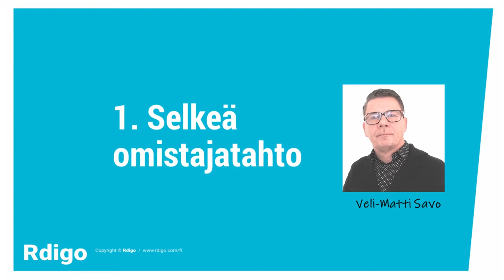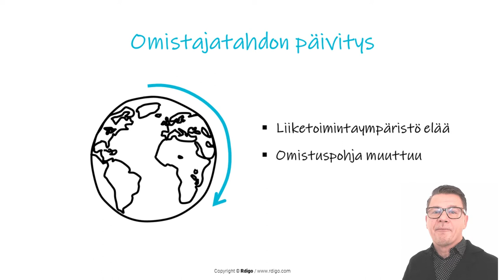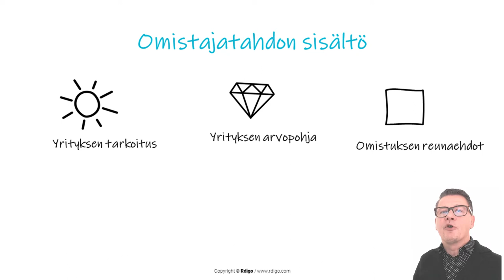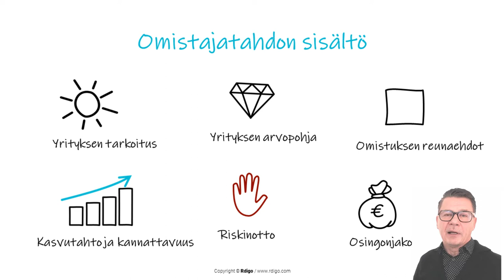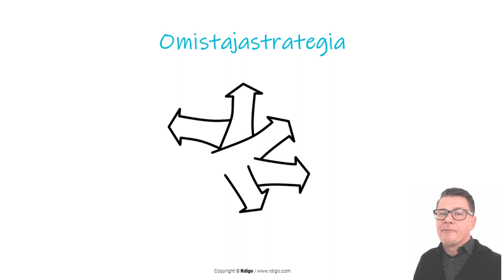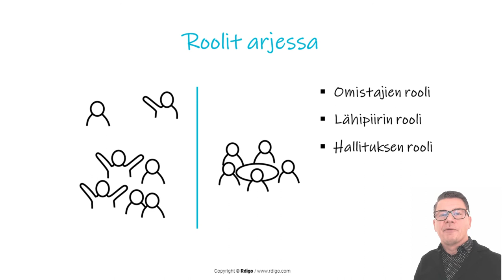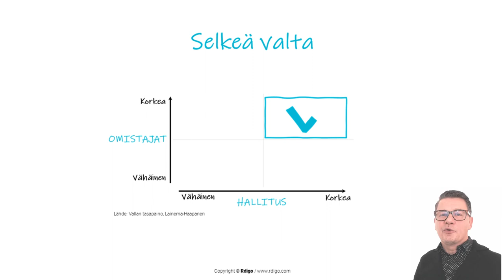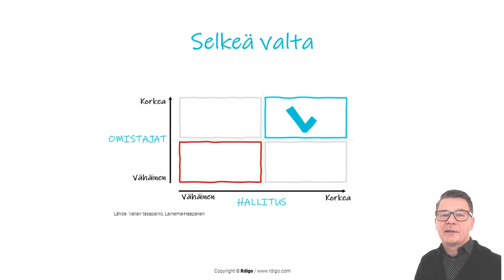1. Selkeä omistajatahto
Mikä on hyvä omistajatahdon kirjaamisen sisältö?
Miten omistajien tahtotila näkyy yrityksen operatiivisessa arjessa?
Onko yrityksenne omistajatahto selkeä?
Onko se kirjattu siten, että hallitus voi varmistaa omistajatahdon toteutumisen liiketoimintastrategiassa?

Näiden, joskus vähän hankalienkin, asioiden kanssa työskentelemme usein. Voimme mielellämme auttaa sinuakin näissä asioissa!